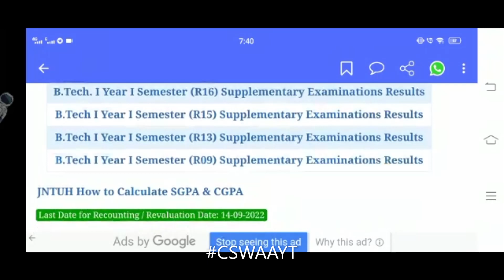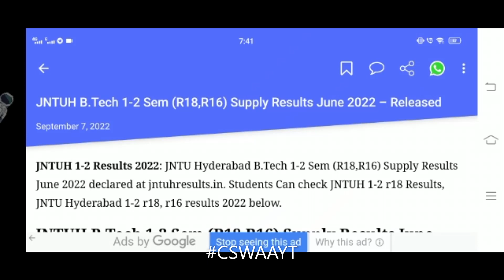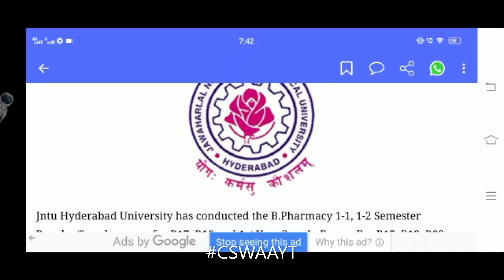JNTUH B.Tech/Bpharmacy 1-1,1-2 Sem (R18, R16) & 1st Yr (R15, R13, R09) Reg/Supply Results-June 2022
JNTUH B.Tech/Bpharmacy 1-1, 1-2 Semester (R18, R16) & 1st Year (R15, R13, R09) Regular/Supplementary Examinations Results - June 2022